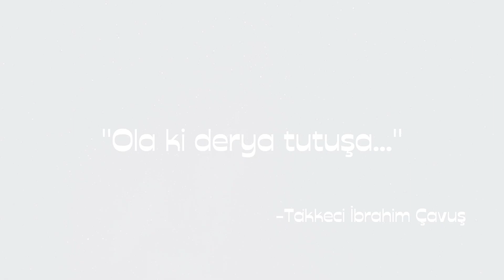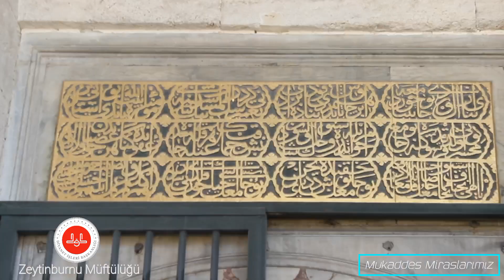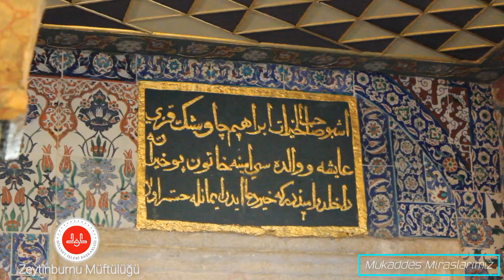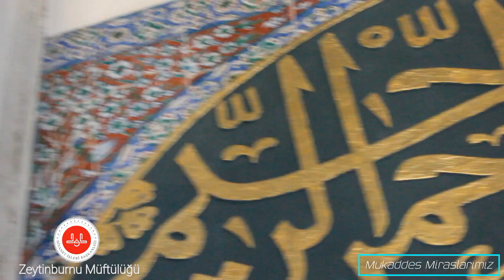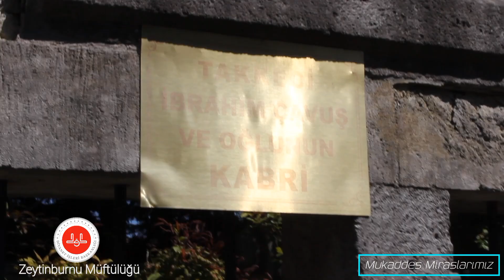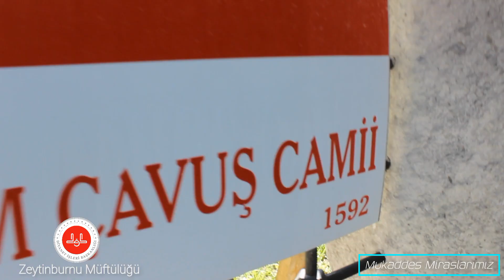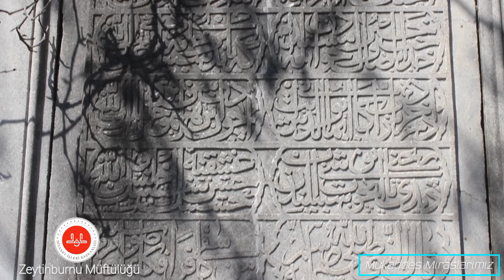TAKKECİ İBRAHİM ÇAVUŞ CAMİİ - Mukaddes Miraslarımız - | Tevekkül Yolculuğu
'Mukaddes Miraslarımız' Serimizin ilk durağı, o dönemdeki esnaf arkadaşları gibi, kendi adına cami yaptırma gayesiyle, deryalar içinde tutuşan Takkeci İbrahim Çavuş'un hikayesi olacak.
Bu anlam yüklü, ibret dolu teslimiyet yolculuğunda, bir rüyanın insana gerçekte neleri gösterebileceğine şahit olacağız. İki salkım üzümün peşinden Bağdat'lara giden Takkeci İbrahim Çavuş'un takva seyahatine; hayran kalacaksınız...

İyi seyirler, iyi dinlemeler...

Video - Kurgu : Ozan SARI